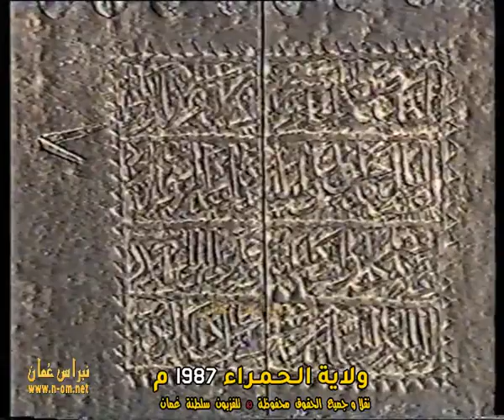بيت الصفاة ( علي احد أحفاده بيت الصفاة 1987م ) ولاية الحمراء ،، تعليق حسن سالم الفارسي ،سلطنة عُمان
بيت الصفاة ( علي  احد أحفاده بيت الصفاة 1987م )
الولايات العُمانية ( ولاية الحمراء ) 1987م
قراءة التعليق : حسن بن سالم الفارسي
كتابة التعليق : عبدالهادي عبدالحكيم
إعداد واخراج : محمد الطروانه
نقلاً و جميع الحقوق محفوظة © تلفزيون سلطنة عُمان 1987م

‎نبراس_عُمان_مرئيات_عُماننا